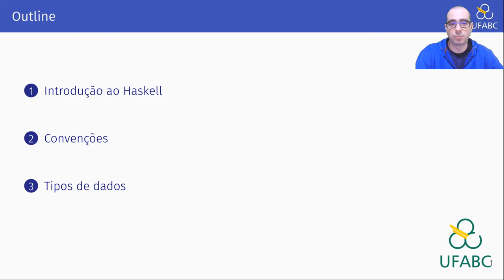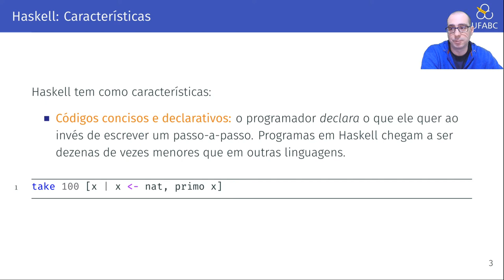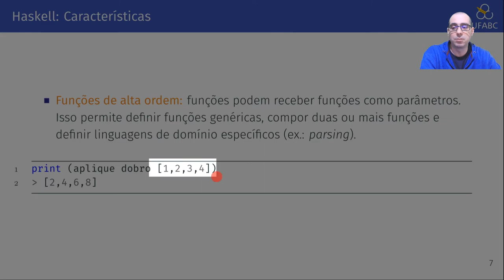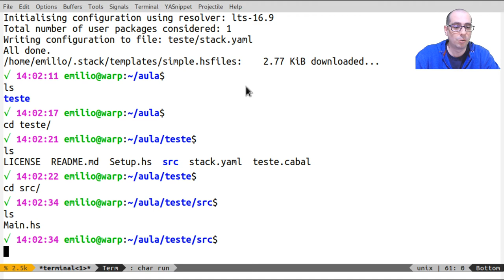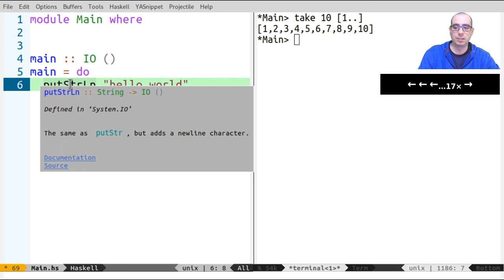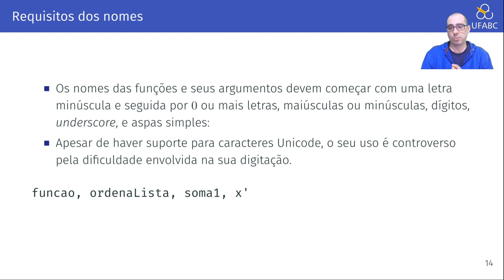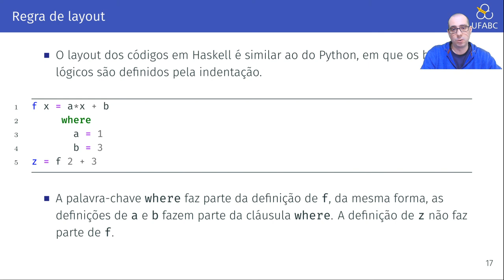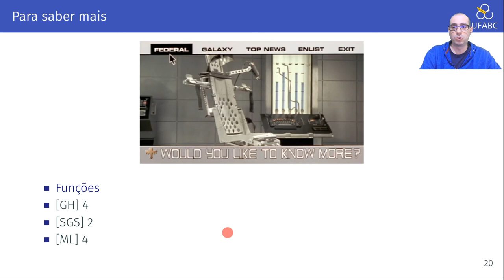3.1 - Programação Funcional em Haskell: Haskell Básico - Parte 1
Neste vídeo apresentamos as principais características da linguagem Haskell tais como imutabilidade, avaliação preguiçosa, ...